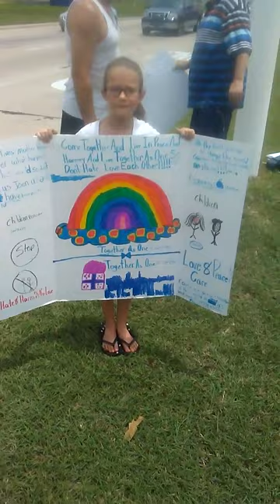Let's Put America 1st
The same thing that is going on on the boarder is going on right here in America

State Rep.Richard Bennett has amited he knows of the problem with Mississippi CPS. State Rep.Richard Bennett has stated that CPS gose after a certain kind of people Mr.Richard Bennett has stated that low-income people are CPS target Mr.Richard Bennett also has stated that CPS target people who don't know their rights and can not afford legal representation most of the cases are considered Child Neglect ARE USUALLY THE RESULT OF POVERTY. Mr.Richard Bennett to this day has done nothing to hold this system ACCOUNTABLE

I Hancock County Youth Court Judge Elise Deano said. “And it’s not working because it’s being used to beat the system over the head as opposed to protecting the kids.”

Just as the confidentiality creates the potential for an official to misrepresent facts or conceal the truth in a youth court case, it creates the same potential for a parent to lie in court, Deano said.

Judge Elise Deano knows the system is not held ACCOUNTABLE and Judge Elise Deano knows of the lies and forged docaments by CPS and HAS DONE NOTHING BUT HELP STEAL YOUR PARENTAL RIGHTS
CPS Director David Chandler said he is open to the idea of removing the system’s blanket of secrecy and allowing youth court judges to decide on a case-by-case basis whether confidentiality is needed, as all other court systems do

Erica Weary, who fostered the two toddlers who were sexually abused, is no longer a licensed foster parent. CPS Special Investigations Director Tonya Rogillio said Weary’s foster home has been closed since December, on the sexual abuse

And Gulfport police Chief Leonard Papania said they were unable to find a SUSPECT Because they never looked for one the Chief Leonard Papania and NEVER EVEN DIDN'T REPORT IT TO THE DISTRICT ATTORNEY'S OFFICE